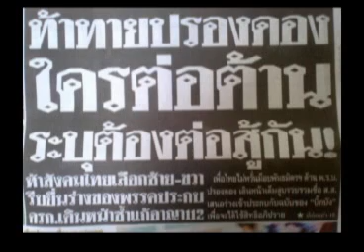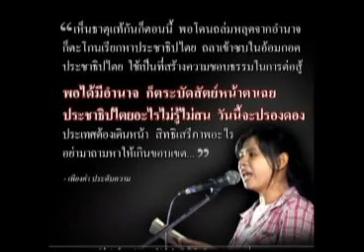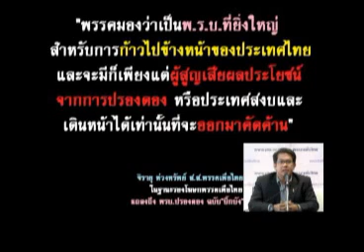สายล่อฟ้า 28 05 55 เบรค 1